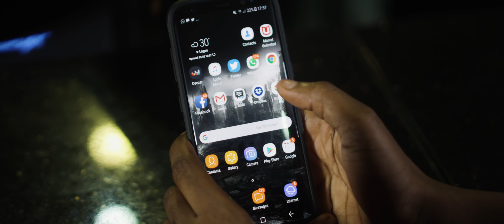NEW MONEY Trailer ( A Tope Oshin film)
Full film on Netflix